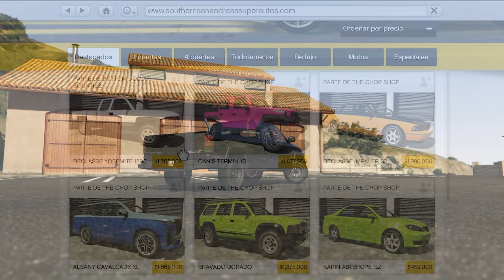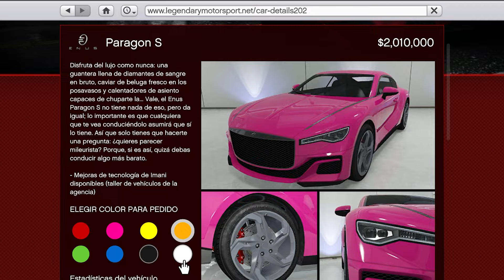COCHES DEL NUEVO DLC DE GTA 5 ONLINE | BOTTOM DOLAR BOUNTIES | PRECIOS, TUNEOS, OPINIONES | GTA V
JUEGOS y TARJETAS al MEJOR PRECIO con INSTANT GAMING!

*Comprando desde este enlace me estarás ayudando un montón a mi y a este canal!

PARTNER OFICIAL 🟠 INSTANT GAMING 🟠